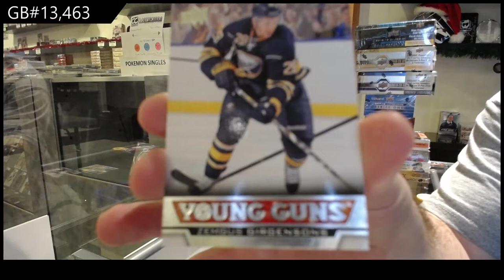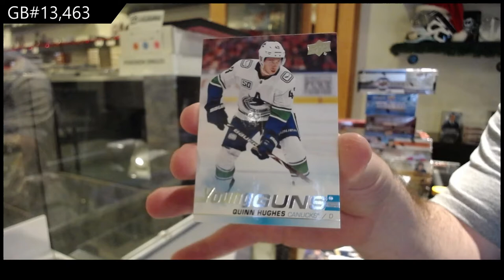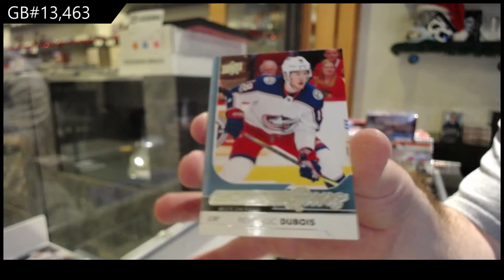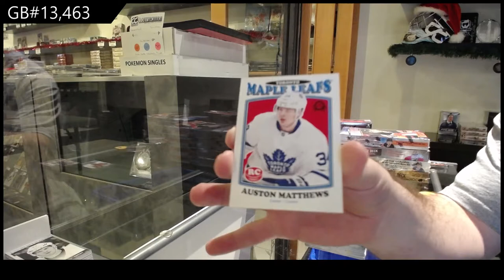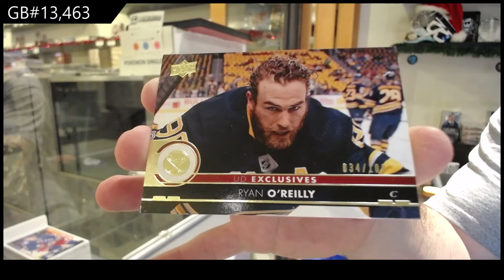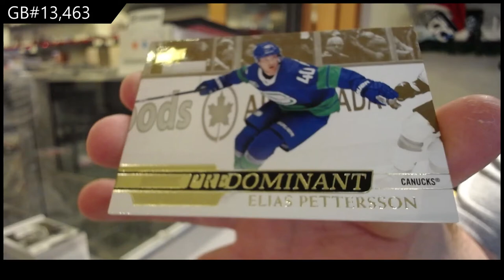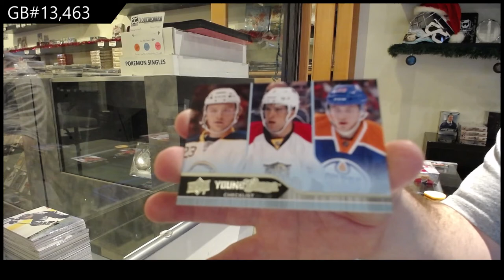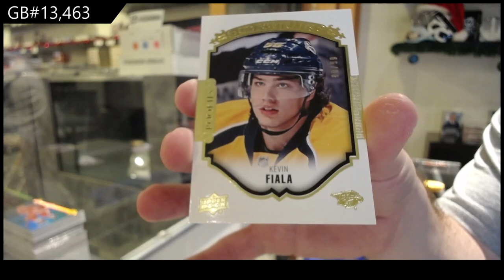Upper Deck Series 1 & Series 2 Hockey Multi Year Box Break - C&C GB #13,463